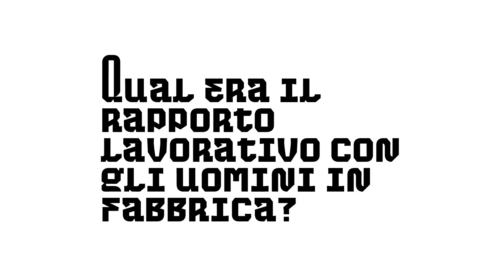Marisa Vallera, La Lotta Operaia delle Donne Abruzzesi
Dal lungo viaggio per raggiungere la fabbrica alle vessazioni sul posto di lavoro, Marisa Vallera racconta le rivendicazioni delle donne che lavoravano in catena di montaggio a L'Aquila.

Questa testimonianza fa parte dell'archivio multimediale dello Spi-Cgil “Ruvide: storie di lotte e lavoro”, realizzato dal Centro di giornalismo permanente (Cgp). Un progetto sull'epopea del movimento operaio, tra gli anni '50 e gli anni '80